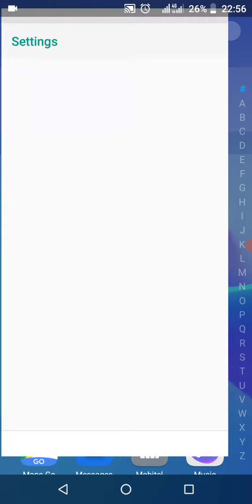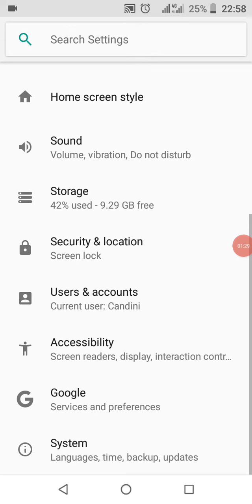Huawei y5 lite speed 100 %